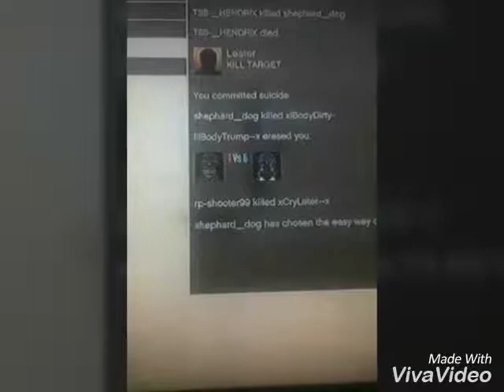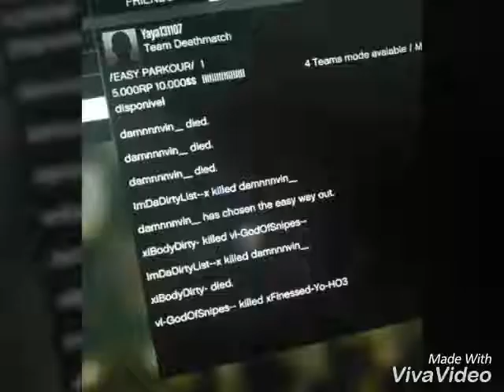LZZZ,XGOD (Pt4) ,XDFX,BXDY,KAOS,ARMY taking Lzzz by KROW GANG 💯💯💯